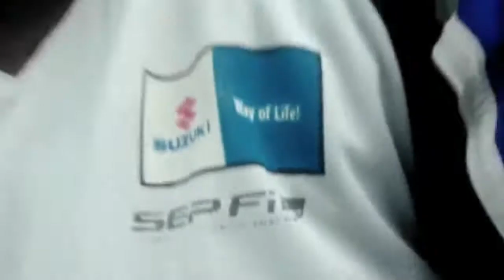SINIGANG SA LAOT JUST CALL+NAKABENTA KAMI NG ISDA+ ASTIG SA DAGAT VLOG#5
salamat po ulit sa biyaya ng karagatan.
salamat po mga KAJOKER